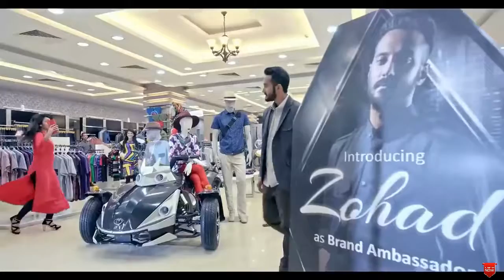Jamuna Future Park TVC_HD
upcoming new videos